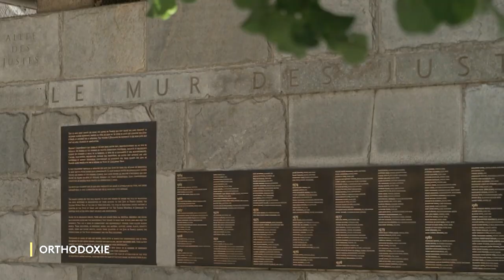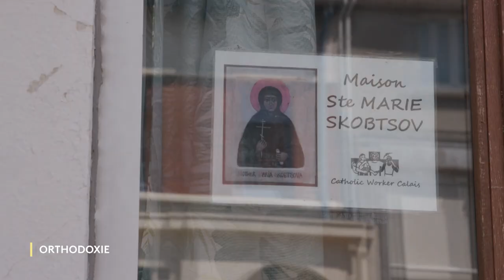Bande-annonce du documentaire « Mère Marie Skobtsov : l’amour incarné » - 1er nov à 9h30 France 2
La renommée de Mère Marie Skobtsov, sainte de notre époque, canonisée par l’Église orthodoxe en 2004, a dépassé depuis longtemps les frontières confessionnelles et religieuses. Figure marquante de l’émigration russe de Paris d’entre les Deux Guerres : poétesse, artiste, révolutionnaire, moniale orthodoxe, ensuite résistante, prisonnière du camp de concentration de camp de concentration de Ravensbrück et morte en martyr en 1945, attirera des hommages venant de différents horizons. Les autorités soviétiques sortiront en 1982 un film sur les dernières années de sa vie, le Mémorial Yad Vashem lui décernera en 1985 le titre de « Juste parmi les nations », le Mouvement catholique ouvrier donnera son nom à une de ses maisons à Calais et la ville de Paris donnera en 2016 son nom à une rue à Paris.
Sa vie riche et inspirant et son caractère fort qui a fait ébranler les murs enfermant et étouffant de la société russe d’avant la Révolution bolchévique, l’insensibilité de la société moderne devant la souffrance sociale des réfugiés russes, le formalisme et le cléricalisme de l’Église orthodoxe et la barbarie nazie sont présentés à travers un film documentaire, réalisé par Alexey Vozniuk et produit par le père Jivko Panev, qui fera découvrir non seulement aux orthodoxes mais aussi à tous les spectateurs de France 2 la personne de sainte Marie Skobtsov.